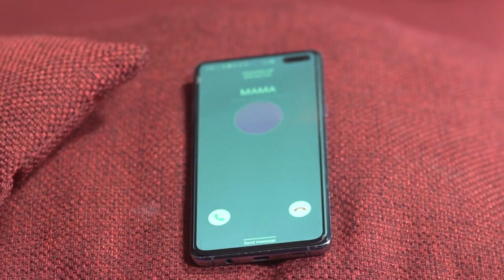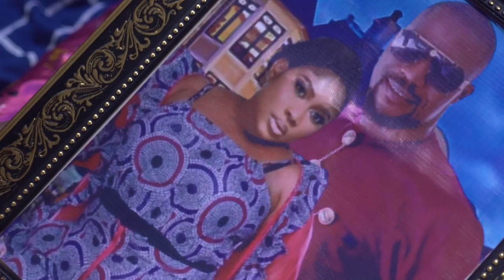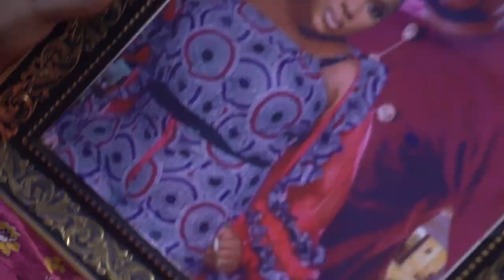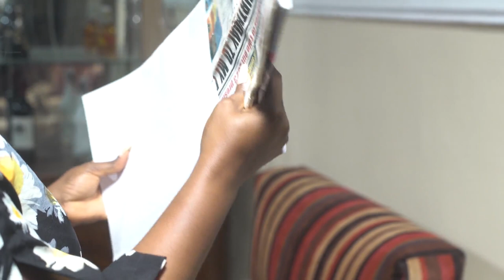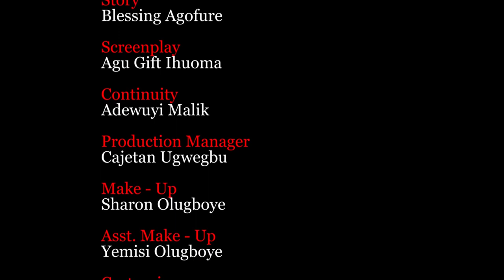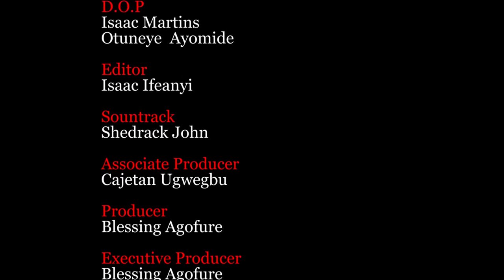*new release* DIRTY LAUNDRY starring Frederick Leonard, Queeneth Agbor, Ray Emeodi- LatestMovie-2023